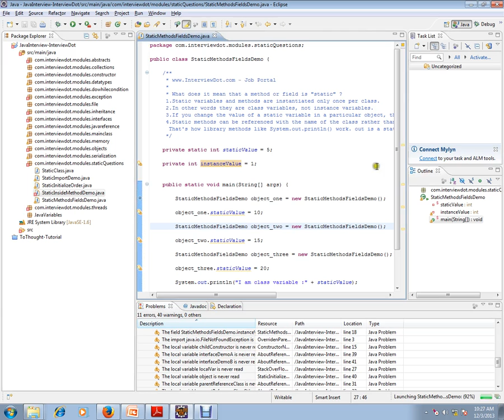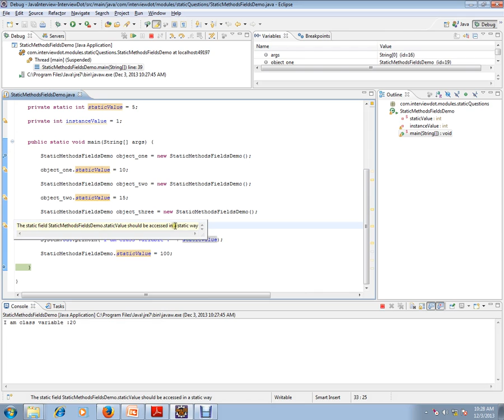Java Interview Question And Answer Static Variable in Java Explain Java Interview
to get notifications. Java Interview Question And Answer Static Variable in Java Explain Java Interview

What does it mean that a method or field is "static" ? Java Interview Question and Answer ?

 1.Static variables and methods are instantiated only once per class.
 2.In other words they are class variables, not instance variables.
 3.If you change the value of a static variable in a particular object, the value of that variable changes for all instances of that class.
 4.Static methods can be referenced with the name of the class rather than the name of a particular object of the class (though that works too).
  That's how library methods like System.out.println() work. out is a static field in the java.lang.System class.